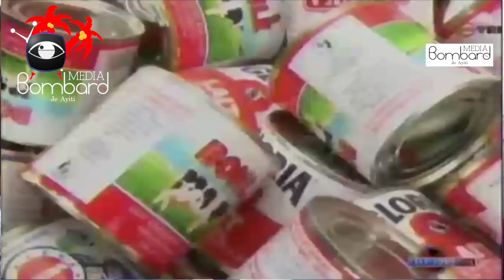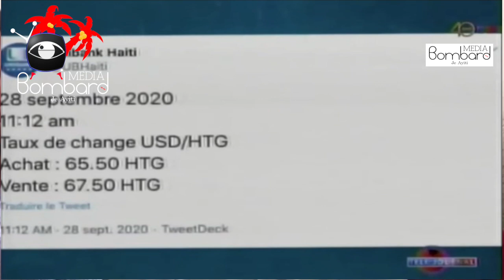Prezidan Jovenel Kouran--Lakou Dèkont Apwouve Kontra Elektrisite General Electric Nan Peyi a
Rogavil Boisguene Nan Lakou Dèkont Apwouve Kontra Elektrisite General Electric Nan Peyi a